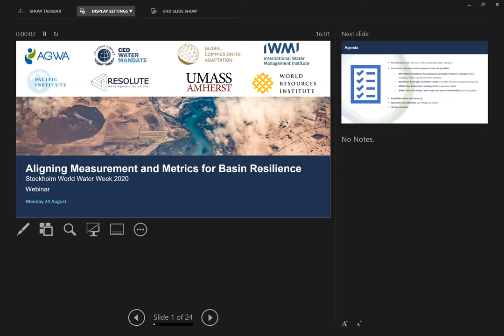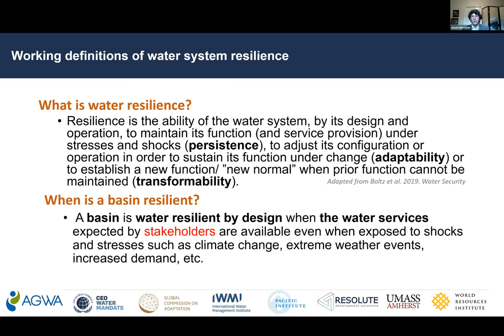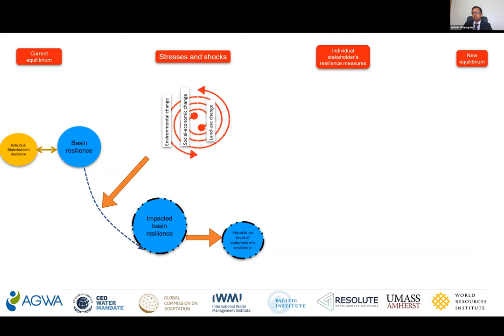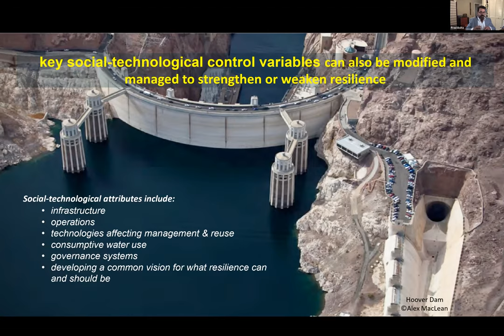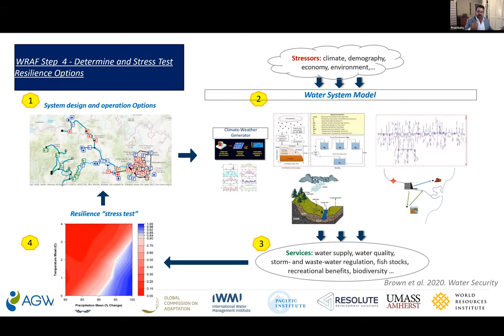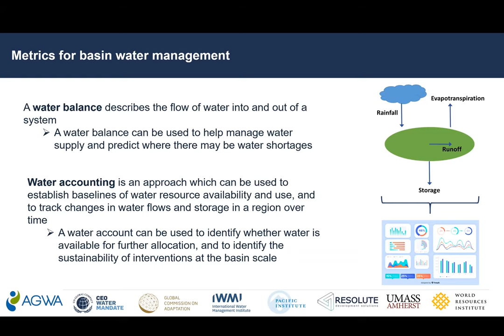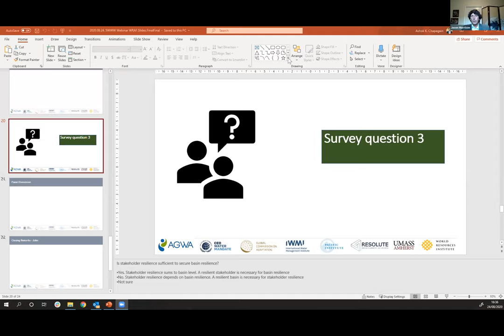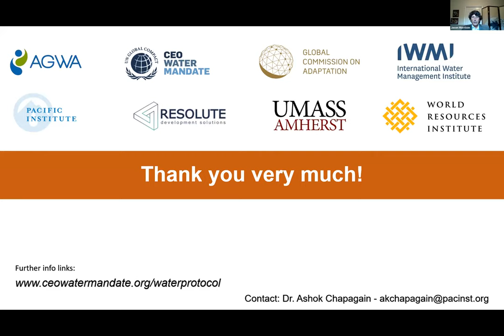Aligning Measurement and Metrics for Basin Resilience Webinar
During this 45 minute webinar, Aligning Measurement and Metrics for Basin Resilience [italicized], a group of researchers from the project team present a novel and timely approach for building basin-level water resilience through a stakeholder-driven process. This approach, known as the Water Resilience Accounting Framework (WRAF), supports a consistent and coherent set of water metrics at all scales that can be used to assess basin-level water system resilience and the contributions of stakeholders, individually and collectively. For more information on WRAF and related resources, please

The project team consists of: the CEO Water Mandate, the Pacific Institute, Alliance for Global Water Adaptation (AGWA), Resolute Development Solutions, the Global Commission on Adaptation, UMASS Amherst, International Water Management Institute (IWMI), and World Resources Institute (WRI).